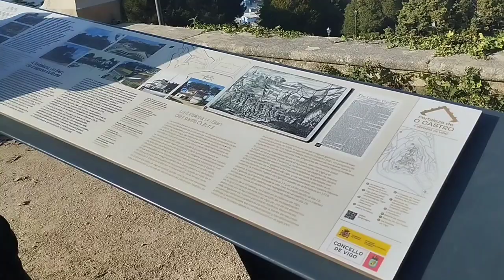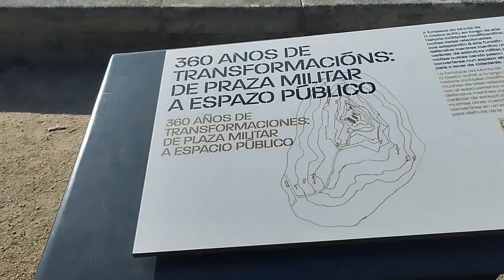A vista mais linda do Mirante no Monte O Castro.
O Castro é o parque com as melhores vistas de Vigo para a ria. Não é o clássico jardim urbano mas sim um lindo monte, mesmo no coração de Vigo, ponto de origem da cidade onde os primeiros povoadores se localizaram. Caso se interesse por arqueologia, na encosta mais baixa do monte pode visitar a sítio castrejo e ver como era a vida em Vigo entre os séculos III e I a.C.

Subir a O Castro a pé pode ser um pouco custoso mas a recompensa vale a pena. Pelo caminho, encontrará as enormes âncoras que lse associam à Batalha de Rande. Poderá tomar um aperitivo enquanto admira a vista da cidade, descobrir as áreas desportivas onde praticar skate e os parques infantis.

Mas o tesouro de O Castro reside dentro dos muros da sua fortaleza, onde encontra o castelo de O Castro, os seus jardins e o seu espetacular miradouro. É uma visita obrigatória e gratuito.

Espero que gostem do vídeo que fiz com maior carinho.

É isso família
Kah Branchini
Vem me dar um oi

Parceria contate o e-mail
diáriodebordoportugal

Mentoria e prestação de serviços via direct no Instagram ou pelo e-mail acima 👆

Faça seu RELOCATION com qualidade e segurança.

Oliveira Imóveis

Link direto para WhatsApp do Oliveira Imóveis

Link direto para preencher formulário para reunião com Giovanni da Oliveira Imóveis

🎁 CUPOM KAH5

e usufrua desse presente!

Com REMESSA ONLINE você pode enviar e receber seu dinheiro com segurança.

É usufruir de uma plataforma 100% digital  muito confiável

Use o REMESSA ONLINE para ter desconto de 50% na taxa de sua primeira transação.

Use nosso código
👉DB31863 👈

Aproveitem ❤️

Ubber Confort Class

Chamada combinada para qualquer parte de Portugal.

Viagem com segurança.

Link direto WhatsApp

Adriano Branchini
 Assessoria Jurídica

Dra.Anna Clara Palmeira

*Vistos
*Cidadania Portuguesa
*NIF
*Agendamento no SEF

Entre outras assessorias imigratórias.